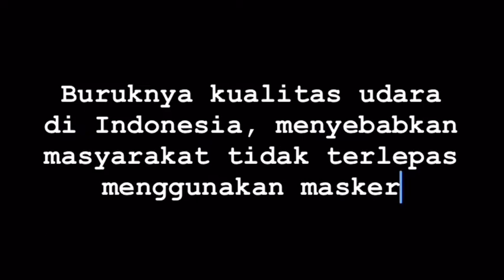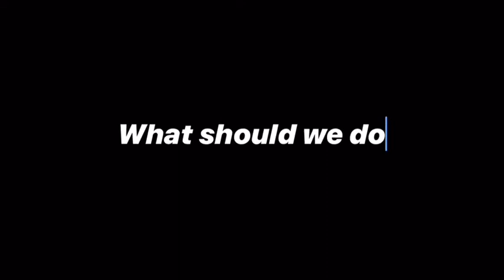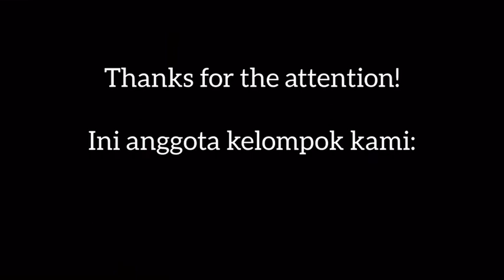MASKULIN (Masker Kain Untuk Lingkungan) | GERAKOMAN 2019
Aksi ekologi berupa pemberian sosialisasi terkait buruknya masker sekali pakai yang berbahan baku kertas. Sebelumnya, kami mencari mahasiswa yang menggunakan masker sekali pakai di lingkungan sekitar Kampus IPB Dramaga. Setelah diberikan pemahaman, kami kemudian memberikan masker kain sebagai pengganti masker sekali pakai. Kami tidak hanya memberikan masker kain kepada mahasiswa yang menggunakan masker sekali pakai saja, kami juga memberikan masker kain tersebut kepada mahasiswa yang sedang berjalan di sekitar kami. Kami juga memberikan masker ini pada setiap anggota kelompok ini agar tidak menggunakan masker sekali pakai lagi. Masker kain yang kami berikan berbahan baku kain katun PE yang memiliki tingkat kerapatan tinggi sehingga dapat menghambat debu untuk menembus masker tersebut. Selain itu bahan kain katun PE memiliki tekstur sedikit licin yang menyebabkan debu sulit untuk mennempel pada masker tersebut. Masker ini dapat dicuci sehingga dapat digunakan berkali-kali. Ketika sudah tidak digunakan pun masker ini dapat digunakan untuk keperluan lain seperti kain perca pada umumnya.